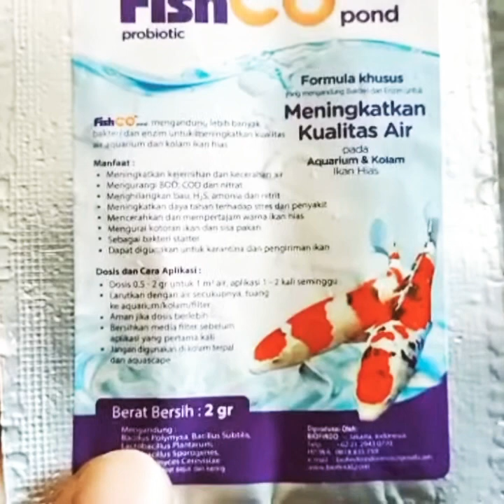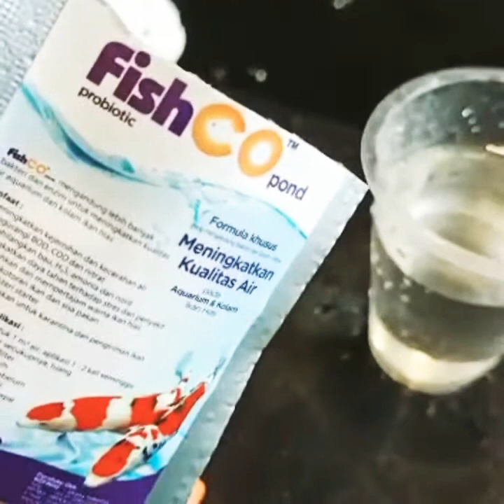treatment kolam koi dengan fishco pond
penjernih air kolam koi
fischo pond berguna untuk meningkatkan kualitas air kolam.
sehingga membuat koi koi anda sehat walafiat.
info pemesanan
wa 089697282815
pesona koi bali
alamat jl rajawali perum pesona rajawali blok e 10 tabanan bali